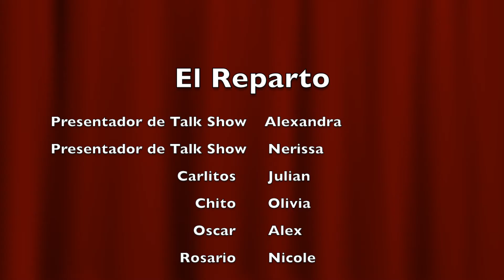AP Spanish La Misma Luna